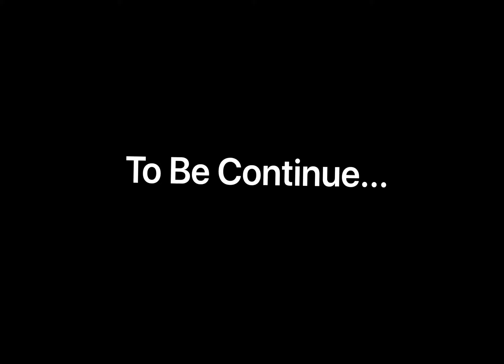Tingkatan 4 PJPK (KSSM) : Kecergasan Fizikal | Berlandaskan Kesihatan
Kelas Pendidikan Jasmani